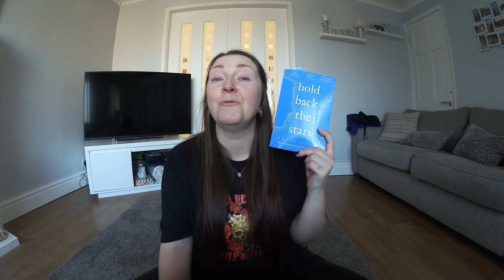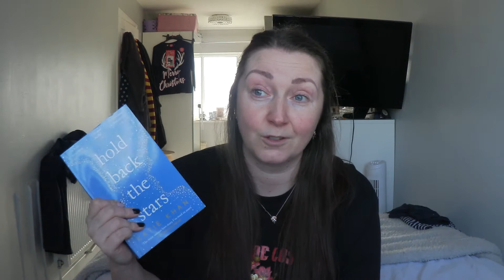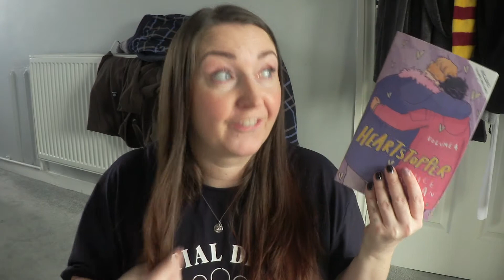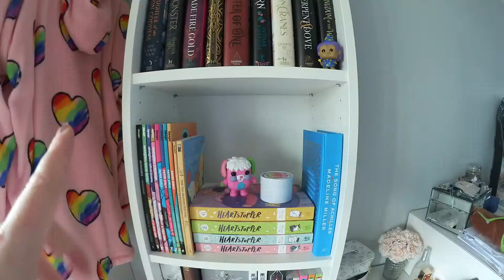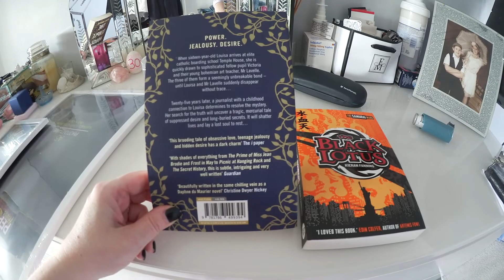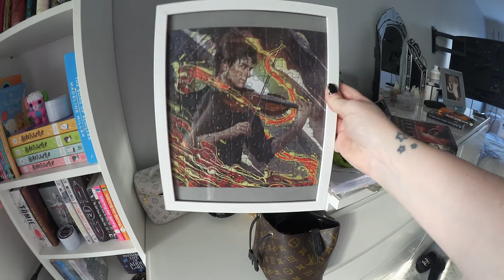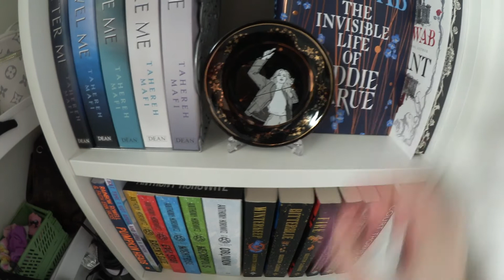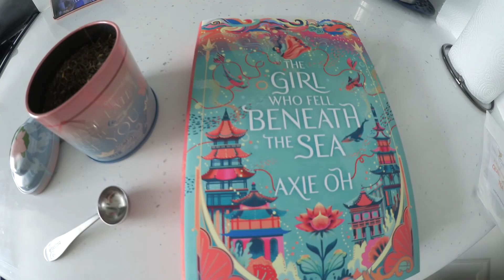BUILDING MY BOOKSHELF | BOOKISH VLOG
I feel like I was sorting my bookshelf area for 100 years, but I am so unbelievably happy with how it's turned out. Looking at my shelf has really made me happy. Hope you enjoy this video and have a lovely Easter weekend xx